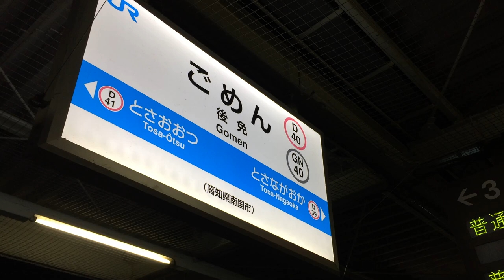JR四国 後免駅 ホーム 発車標(LED電光掲示板) その1